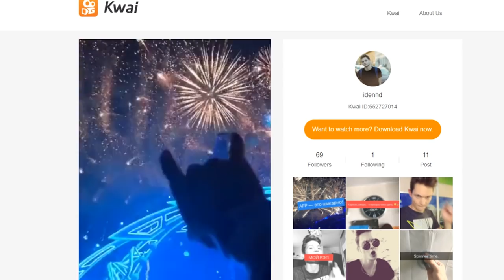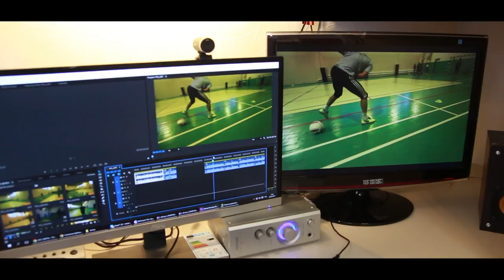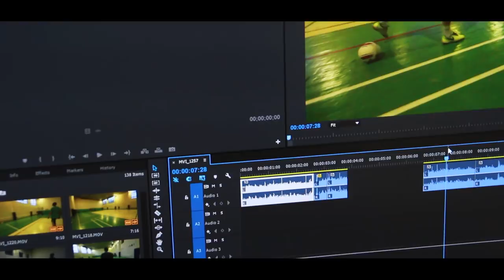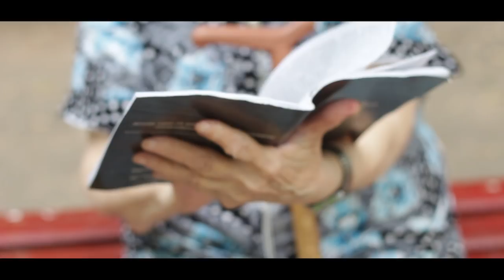Встретил ИВАНГАЯ - не кликбейт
Встретил Ивангай (eeoneguy) Иван Рудской и Ян Гордиенко (YanGo) - не кликбейт. Топ 5 видео АЙДЭНА, которые ТЫ никогда не видел!